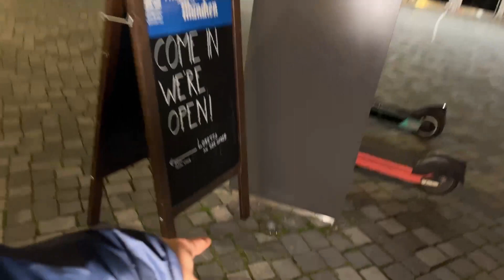BERLIN CITY GOLF MIT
Ab zu @Knirpz YO